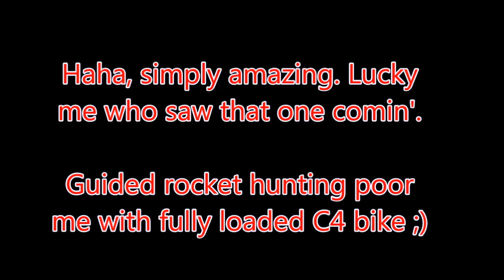BF3 | Close Call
Close Call, lucky me ;D

- Fredriksdal